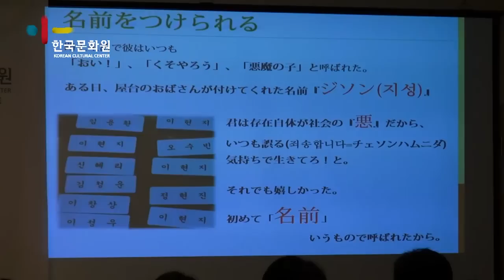Korean Cultural Institute in Osaka